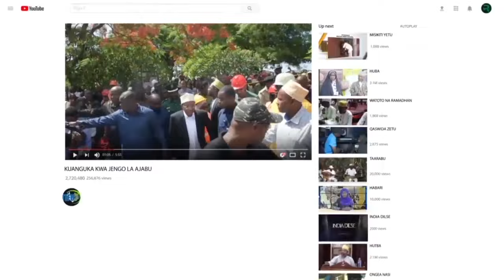HUTUBA MHE RAIS DKT SAMIA AKISALIMINA NA WANANCHI WA INYONGA MKOANI KATAVI